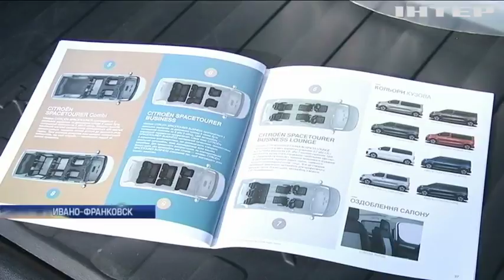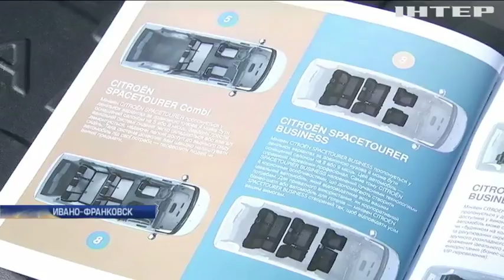На Прикарпатье чиновники заказали элитный автомобиль для сельских хоров